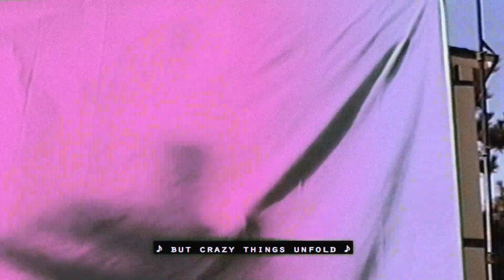XINXIN - Trust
I've recently spent way too much time feeling really confused
I'm always told what's best for me
Though I resist, I follow
But something's screaming, yelling, crying, dying - need to get out!
I'm trying to listen ~
But there's too much noise in this world that we live in

My biggest fear has always been bein' alone on an empty sea
Now I am realizing that I've got to train for exactly that
I don't know what's gonna happen
But crazy things unfold when you trust ~
The universe .•*

Learning how to trust
Learning how to...

Trust ∞

From our debut album 'Xinxin', released on November 28, 2020.

Edited by Janize Ablaza
Visual FX by Stephen Reed
Camera by Jesse Justice